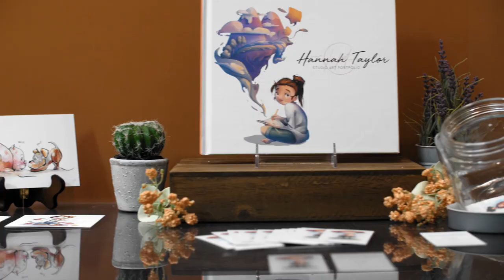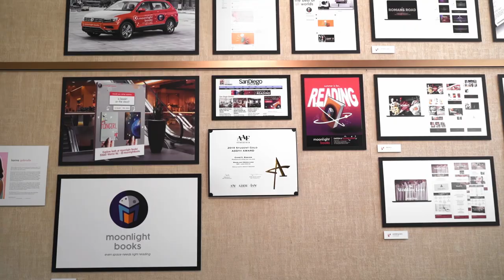Visual Arts Department-Pensacola Christian College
Grow your artistic talent through in-depth training and techniques provided by caring faculty. Watch how PCC's Visual Arts Department equips you with the tools necessary to stay competitive in your field.